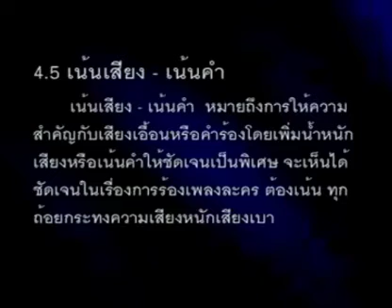กลวิธีการขับร้องทางคีตศิลป์ไทย การร้อง " เน้นเสียง - เน้นคำ " ตัวอย่างการสาธิตจากเพลง : ฉุยฉาย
กลวิธีการขับร้องทางคีตศิลป์ไทย

วิธีการร้อง   " เ น้ น เ สี ย ง  -  เ น้ น ค ำ "

ตัวอย่างการสาธิตจากเพลง : ฉุ ย ฉ า ย

สาธิตการออกเสียงโดย :
คุณครูทัศนีย์  ขุนทอง ( ศิลปินแห่งชาติ )

- วิธีการทำเสียง -

           เน้นเสียง - เน้นคำ  หมายถึง การให้ความสำคัญกับเสียงเอื้อน หรือ คำร้อง โดยเพิ่ม
น้ำหนักเสียงหรือเน้นคำให้ชัดเจนเป็นพิเศษ
จะเห็นได้ชัดเจนในเรื่องการร้องเพลงละคร
ต้องเน้นทุกถ้อยกระทงความเสียงหนักเสียงเบา